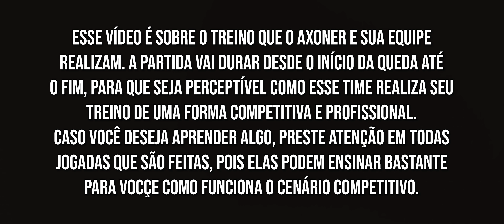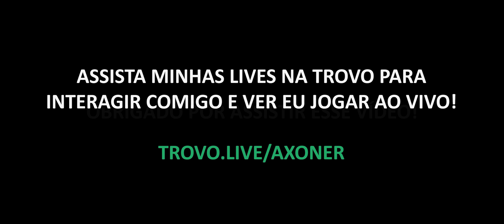XTREINO (37 KILLS) #82 - COD MOBILE | BATTLE ROYALE